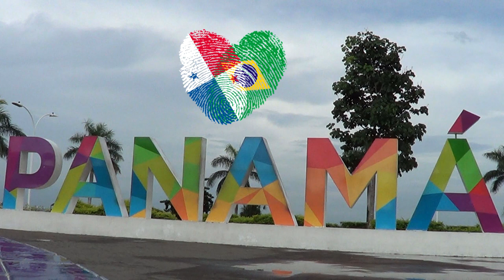#024 CARNAVAL ACUÁTICO?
VCS SABEM O QUE É CARNAVAL ACUÁTICO?